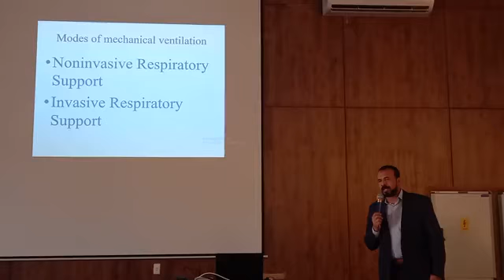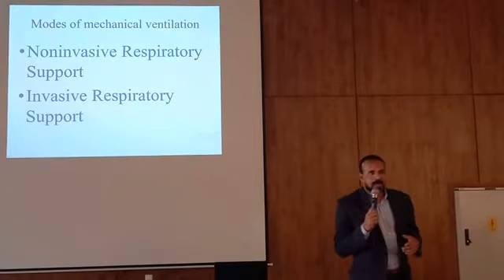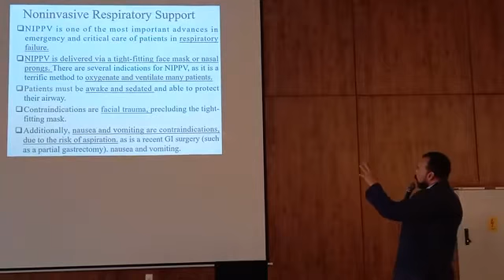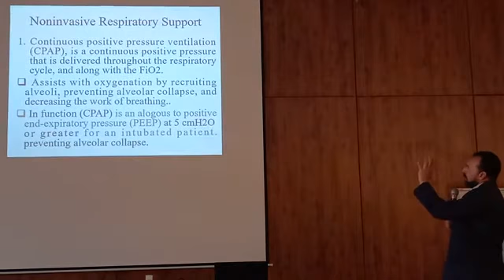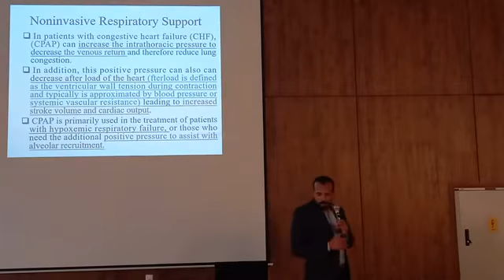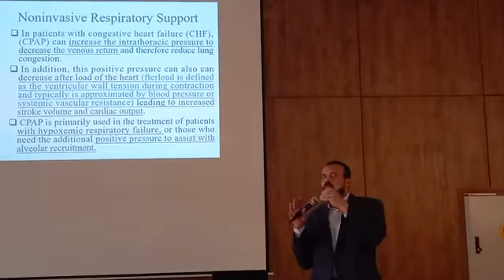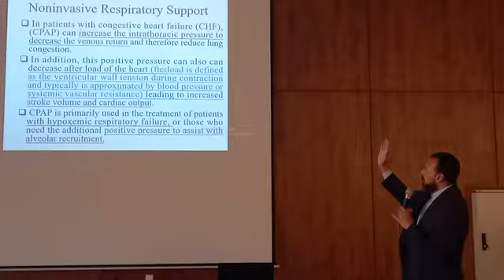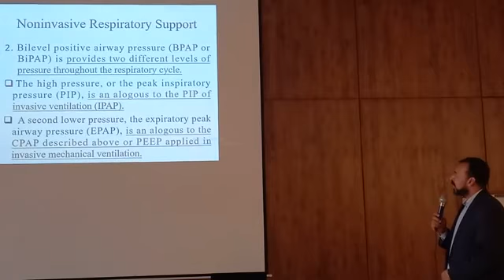المحاضرة 6 ع.ط جراحة الجزء الأول